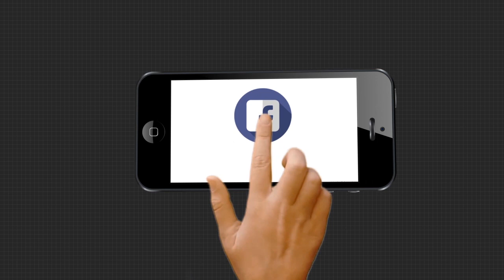ବିହାରର ଏକ୍ଜିଟ୍ ପୋଲ ହେବକି ଏକ୍ଜାଟ୍ ପୋଲ୍ ....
ବିହାରର ଏକ୍ଜିଟ୍ ପୋଲ ହେବକି ଏକ୍ଜାଟ୍ ପୋଲ୍ । ଏନେଇ ସାମ୍ବାଦିକ- ରାଜନୀତି ବିଶେଷକ ଅନନ୍ତ ମହାନ୍ତି କଣ କହୁଛନ୍ତି ଶୁଣନ୍ତୁ.